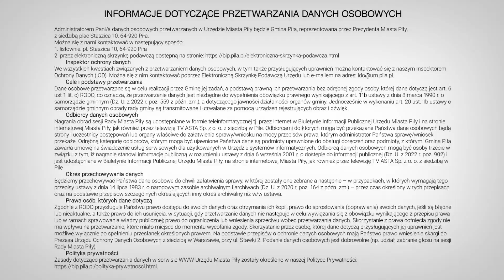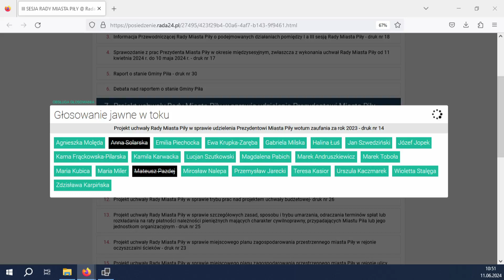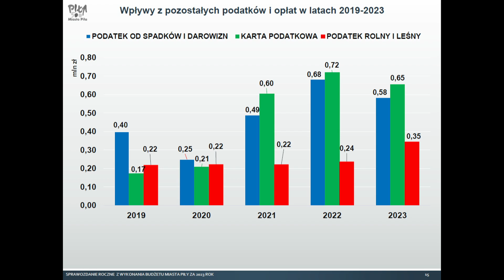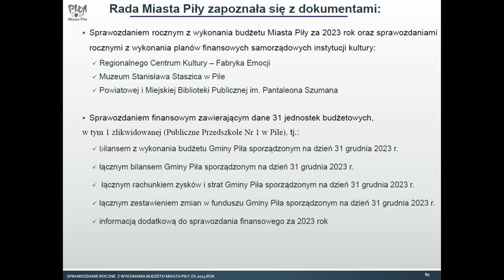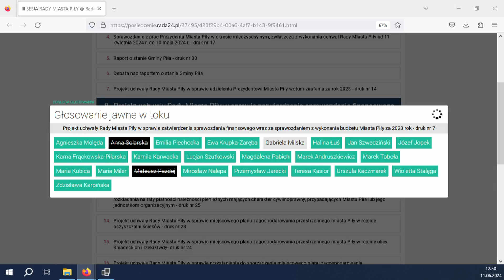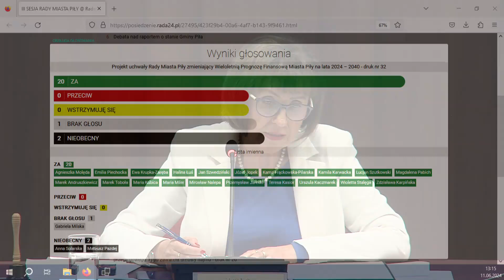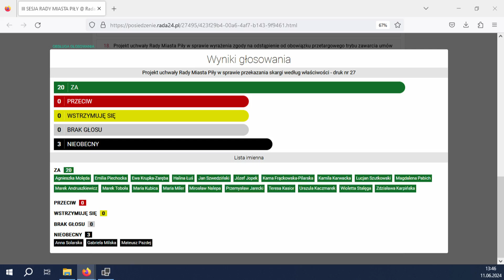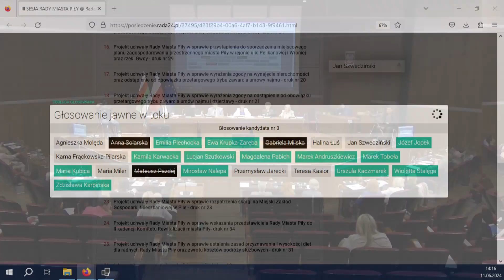2024.06.11 III sesja Rady Miasta Piły